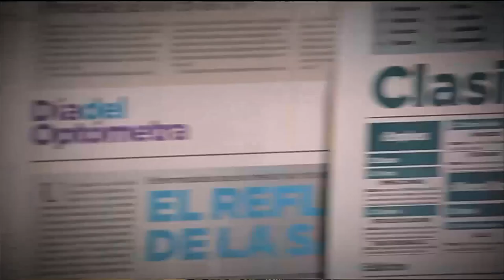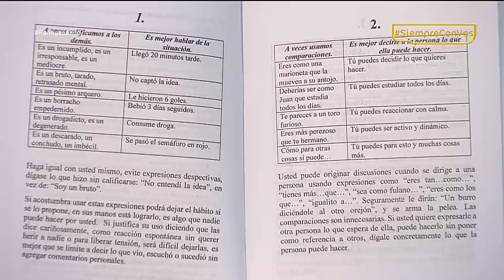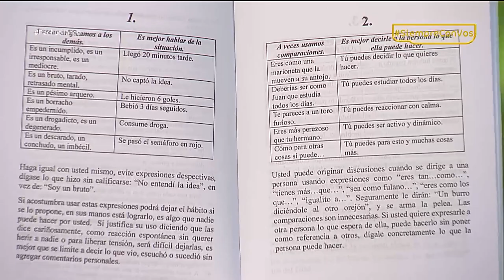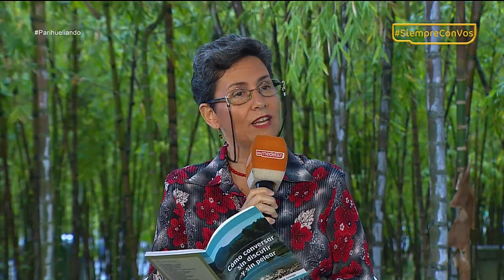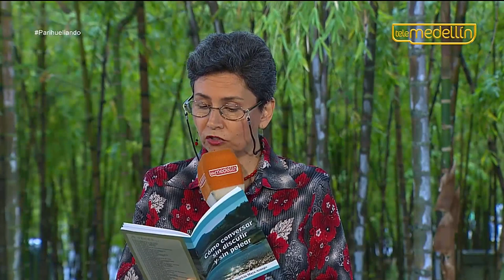Como conversar sin discutir [Parihueliando con vos] Telemedellín